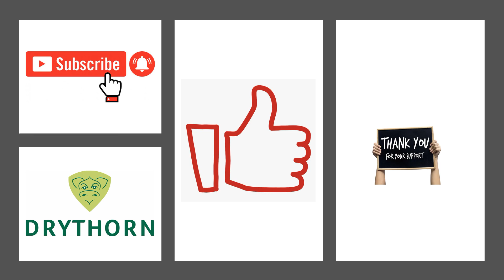GREY HAVENS: History of a site - J.R.R.Tolkien: Middle-Earth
History of Elven port-cities in Lindon